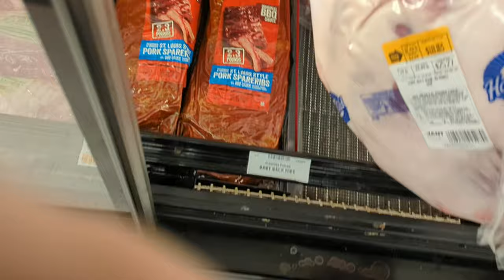Lazy Rob No-Wrap Quick n Easy Pork Shoulder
Today I made some delicous pulled pork!   It took about 9.5hrs at 275F and it couldn't be easier!

So excited to announce my new BBQ recipe book!  You can take a look on Amazon

Check out our Amazon Storefront - Everything on there is what I use in my videos.